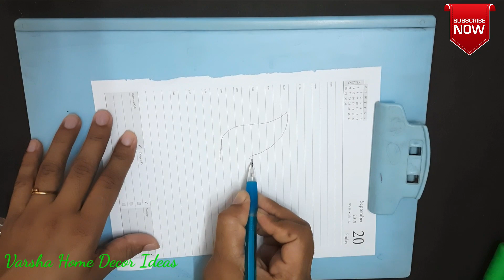How to make Swastik at home || Swastik Sticker for pooja|| Swastik Decorations Ideas|| DIY Saathiya